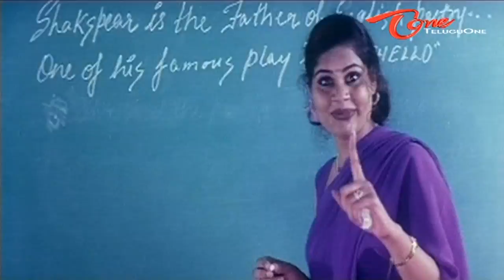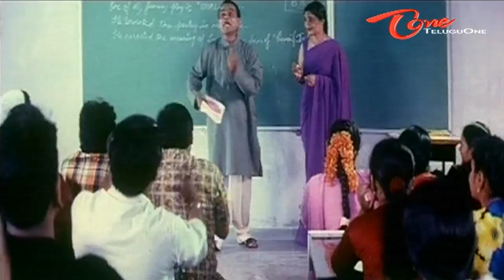Periods Comedy Between L B Sriram - Stunning English Madam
Telugu Comedy Scene From Veeri Veeri Gummadipandu